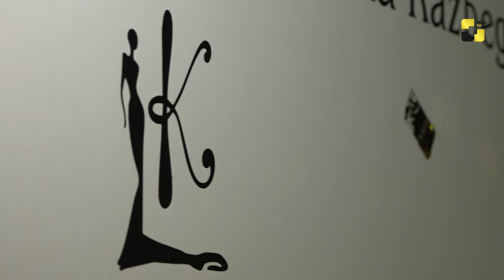რამდენიმე წლიანი პაუზის შემდეგ ლიკა ყაზბეგმა დიზაინერებთან ერთად ახალი კოლექციის ჩვენება გამართა